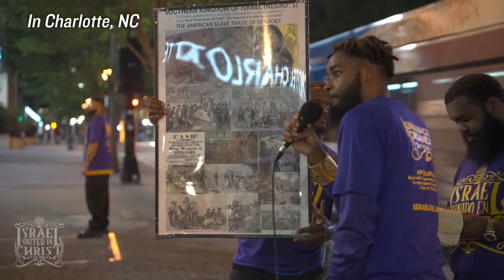Brother thinks He's free in America